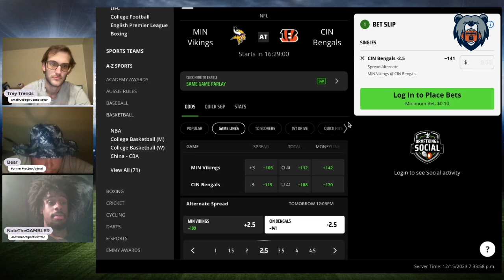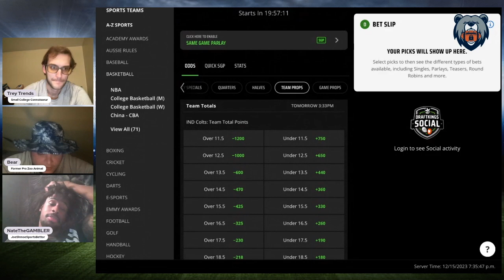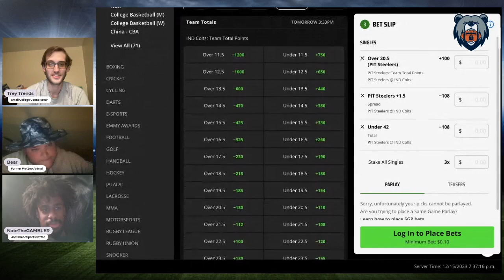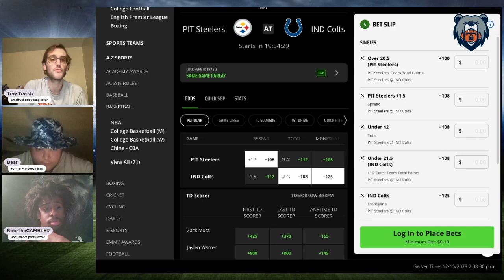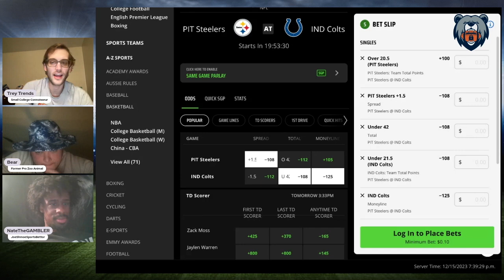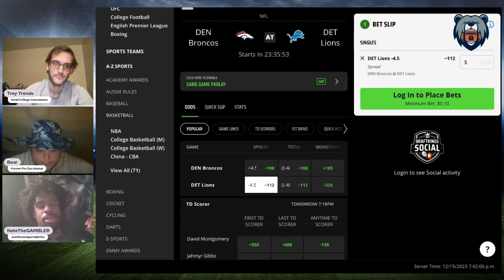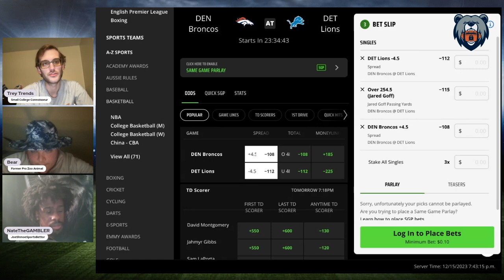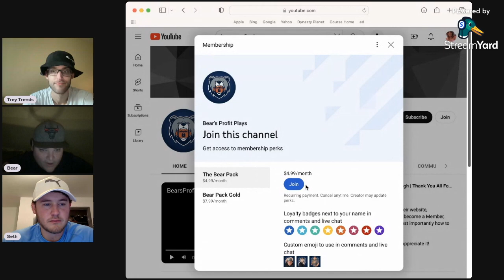Saturday’s NFL Picks, Predictions & Player Props | PrizePicks | Best NFL Picks Today | 12/16/23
Saturday's NFL Best Bets, Picks and Predictions for December 16th

Bear and Trey Trends give out their best PrizePicks picks, player props, and parlays for the NFL Saturday slate of games!

Subscriber Goal Giveaways: 00:07

Minnesota Vikings vs Cincinnati Bengals: 01:03

Pittsburgh Steelers vs Indianapolis Colts: 04:16

Denver Broncos vs Detroit Lions: 09:55